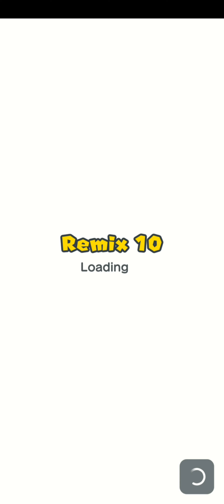How to fail on remix 10 |Mario Run Part 3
Hey, guys in this video I play Mario Run the mobile game.